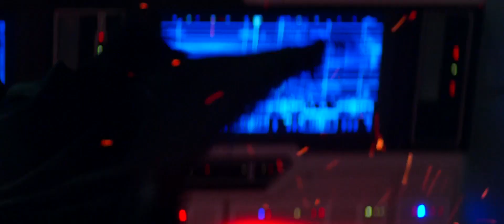Star Wars | Kylo Ren Meets Darth Vader (Short Film)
Kylo Ren has been following in the footsteps of his grandfather, Darth Vader, for his entire life. Collecting old Vader relics and finishing what Vader started, Kylo dreams of the chance to meet his hero in the flesh. When he finally gets the opportunity, he makes sure not to waste it. Kylo is going to tell Vader how he really feels, in hopes that Vader will feel the same. However, what Kylo does not realize is that your hero is not always who you expect them to be.

Movies: Star Wars: A New Hope & The Force Awakens